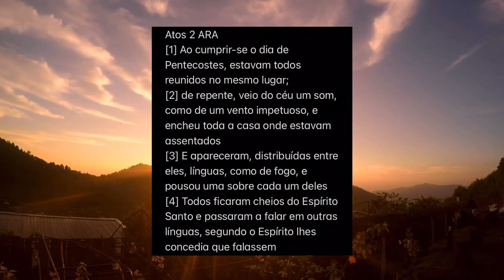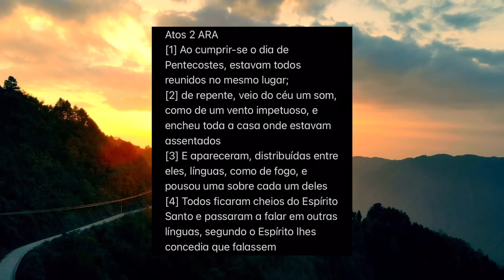MANIFESTAÇÃO DO PODER DE DEUS - O PENTECOSTES!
Neste exato momento, dia 22 de maio de 2024, estamos entre a Páscoa e o Pentecostes. Que é entre 22 abr a 11 jun.

No AT, no deserto, Deus reveste Moisés de poder, no NT Deus diz para Manter sua fé...

Qual foi a consequência do revestimento do poder em Moisés? O povo foi renovado. Deus foi exaltado. A fé deles foi revigorada

Agora no NT qual foi a consequência do revestimento de poder na Igreja do Senhor?  naquele dia quase 3 mil pessoas aceitaram a Jesus...
Assistam!!!